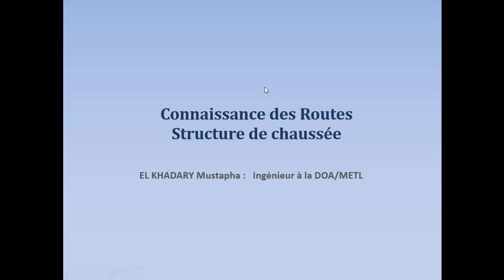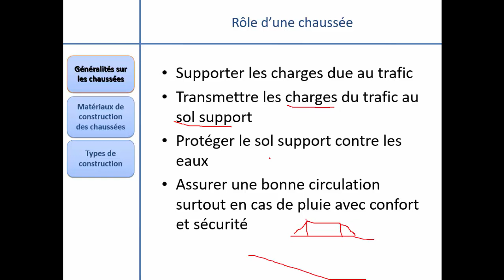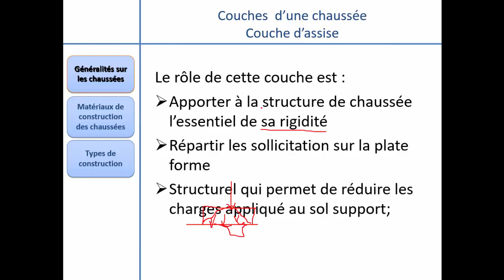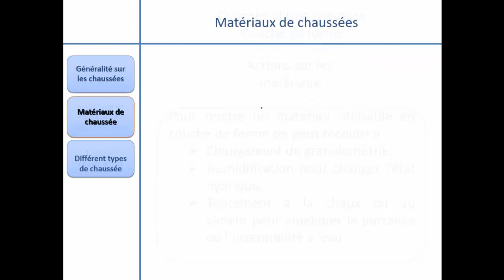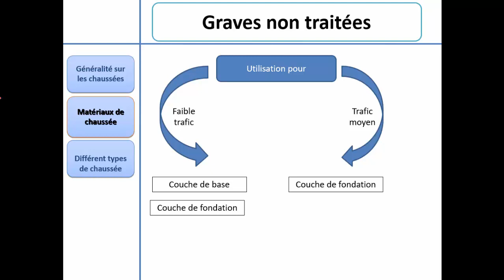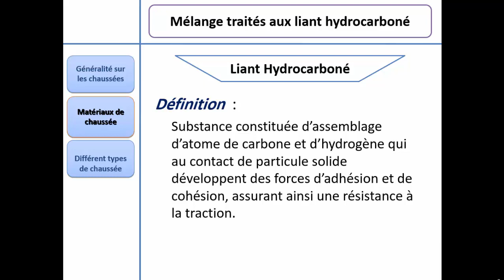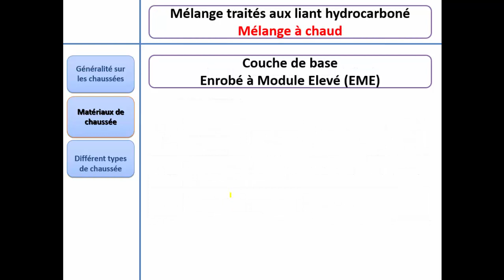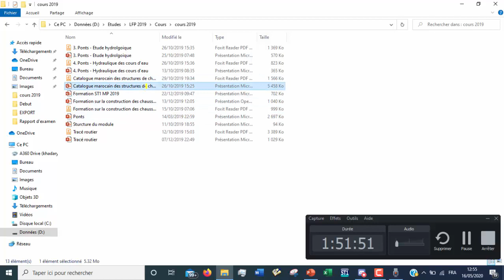Cours chaussée généralités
Présentation des généralités sur les structures de chaussée